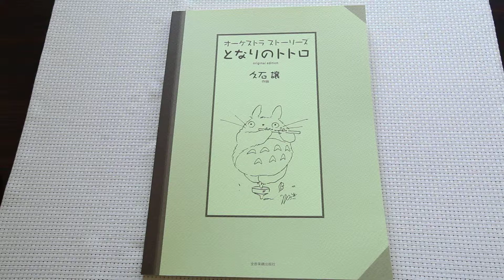My Neighbor Totoro Orchestra Sheet Music